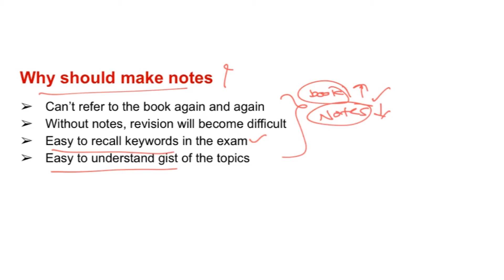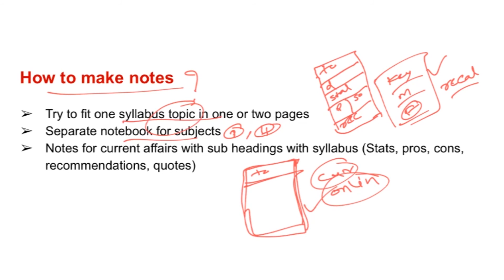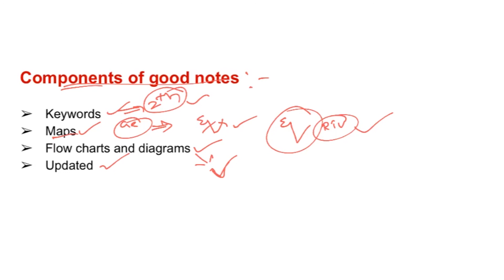Notes Making for UPSC - Explained In Telugu | Current Affairs 2020 - Epatya